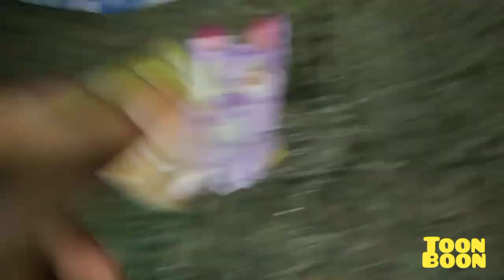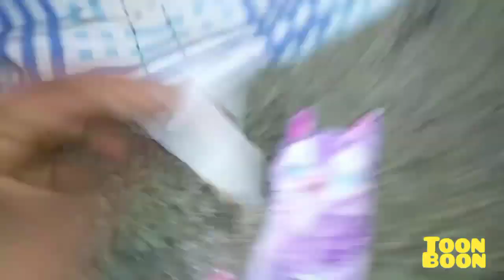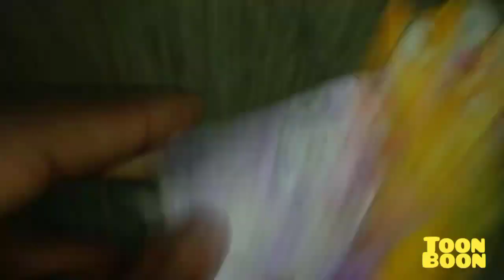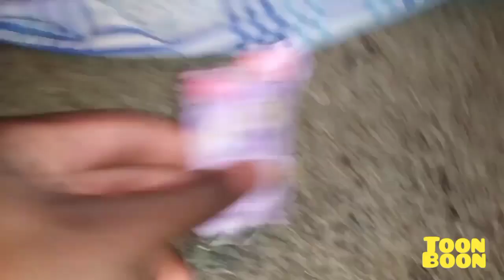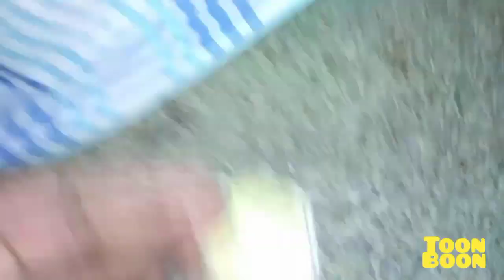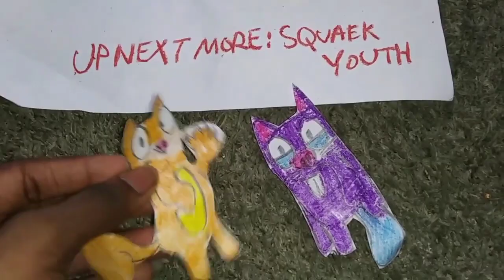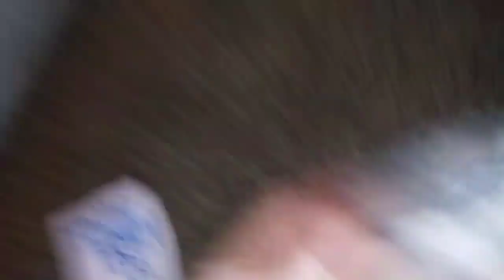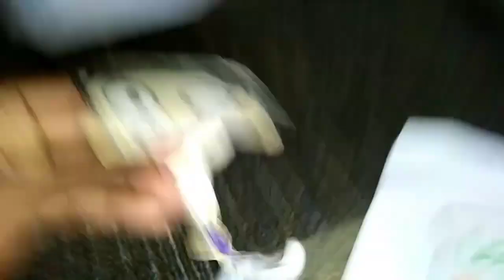January 20, 2023